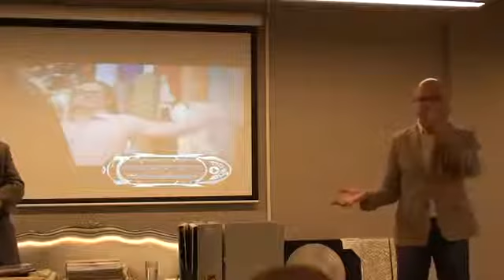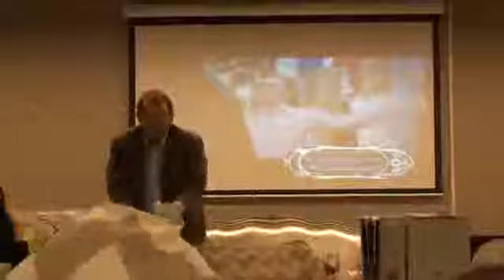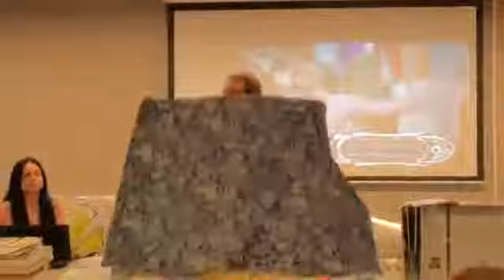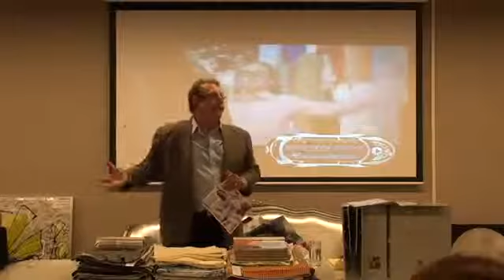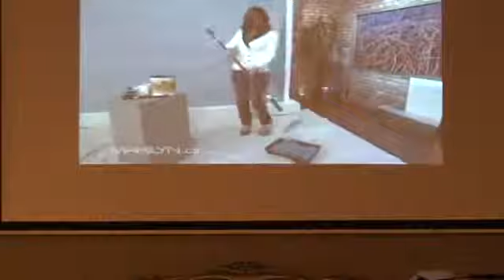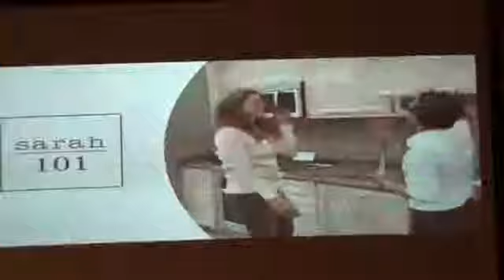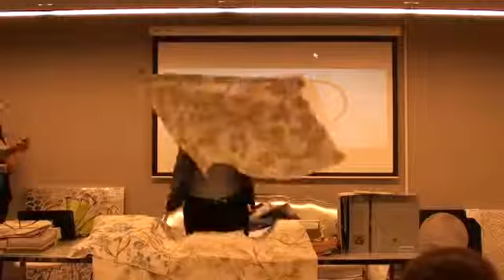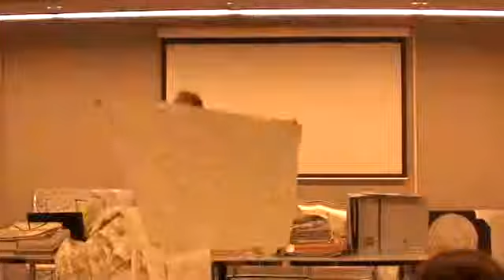Презентация коллекций Kravet Часть 2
Презентация новых коллекций Kravet в центре дизайна Design & Decoration Center на дне рождения компании "КАДО". Презентацию проводит Арнольд Масарски, вице-президент компании Kravet.